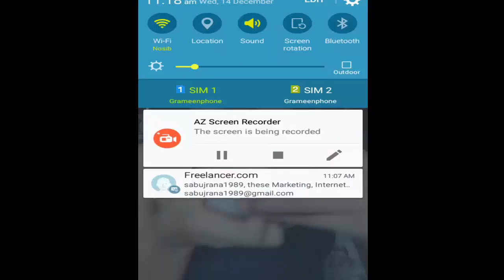VIDEO CALL 40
Its so video calls are a thing of the shoo Annapurna aka ?We are always told relatives can call straightforwardly and through, yet some in our general public to bolt Are barrette chalice video call specifically Sex and linage Samara chalice Chan, the Face book clients now utilize Messenger can voice and video calls. Face book has the favorable position for the nation since last Thursday. This administration is additionally accessible in a few nations yacchephesabuka Face book Messenger voice and video calls from people in general as a result of the web-based social networking clients in the nation or abroad or to remain with companions, video can talk straightforwardly. Nonetheless, in numerous nations around the globe before the presentation of sound and video calling requires an Internet association and a web program to utilize Face book Messenger hayechekampiutare. What's more, Android, Windows or prescribe to introduce Face book Messenger iPhone application booked to run different occasions sambhabapratidina stock in our general public, how would we know what happened to every one of us? Chan in a video call is restricted to the good times. Ara Dalian and in addition for society and bring Alanna. Truth be told, we're all in our general public aria partitive bolt can awake Prada, Purus, and after an undertaking with the spouse to the husband abroad chalice video calls, and the just a single I Janna. call, lyrics, its john cane, k Michelle, thousand foot crutch, courtesy call, night core, music video, anaconda, drake (celebrity), drake, Nicki Mina, Harrell Williams (celebrity), Francesco, Francesco Yates, john cane wowed, john cane vines, maybe I should call, john cane super slam, john cane funny, john cane prank call, super slam, Johnathon, his name is john cane, (organization), entertainment, wrestling, world, prank, cane, john, ewe, country, Nashville, mercury, Cormack, Ann, lee, pop, records